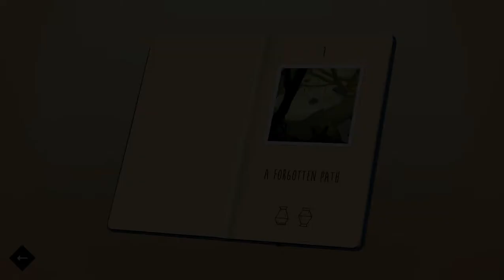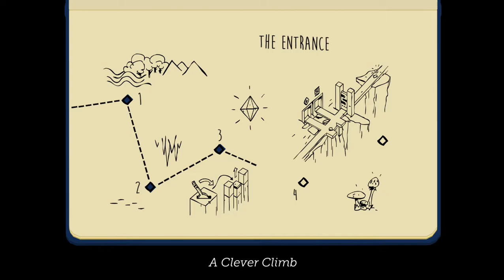ยืนงงในดงงู LCGO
ไมค์อาจช็อตแะมีปัญหาในเรื่องเสียงบางช่วงต้องขออภัยจริงๆ เนื่องด้วยจาก อุปกรณืต่างๆ
ไม่ค่อยจะดีนัก
และขอขอบคุณคนที่ติดตามผลงานของผมมากๆน่ะครับ หวังว่าสักวันจะถึง1000subscide ถึงแม้มันต้องงใช้เวานานเลยล่ะ
และถ้าผมไม่ค่อยลงคลิปนั้นคือ ผมป่วย ติดธุระ หรือไม่ว่าง และก่อนจากกันไปอย่าลืมนึกถึงชื่อนี้
                                                                    TWKP
fb.thanwa kongphet
youtube.twkp